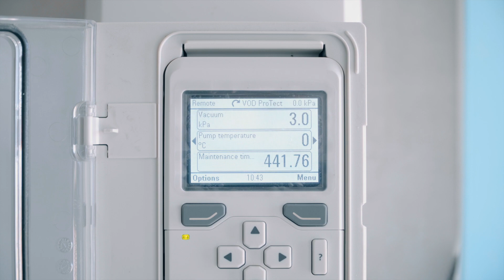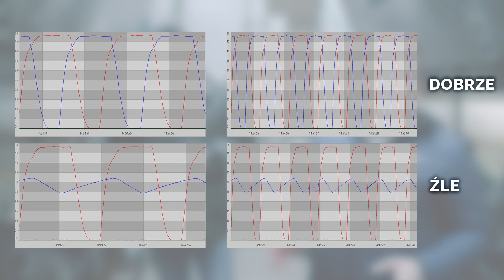PRZEGLĄD DOJARKI | Produkuj NAJWYŻSZEJ jakości mleko | Zastosuj te porady i zyskaj! [2/5]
Aparatura udojowa jest kluczowym elementem każdego gospodarstwa. Ale czy wiesz jak dbać o dojarkę?
Obejrzyj ten odcinek z serii filmów o najwyższej jakości i dowiedz się jak produkować lepszy surowiec i zyskać więcej!

📞  SKONTAKTUJ SIĘ Z NAMI:
Zadzwoń pod numer: 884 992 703

Spis treści:
0:00 - 1:01 Wstęp
1:02 - 2:13 Pompa podciśnienia
2:14 - 2:47 Pulsatory
2:48 - 3:03 Gumy strzykowe
3:04 - 3:15 Kolektor
3:16 - 4:40 Badanie działania pulsatorów
4:41 - 5:09 Podsumowanie wyników

Produkcja: Krystian Bogusz, Calm Water Studio